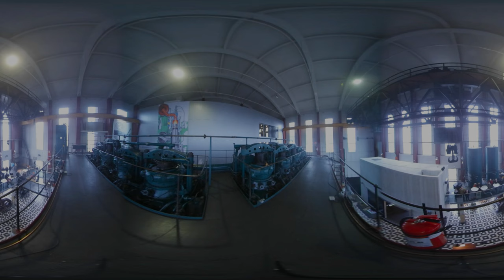DieselHouse 360° VR MotorStart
Oplev motorstarten fra en ny vinkel, med denne 360 graders video.
Du bør bruge Chrome, Youtube app eller lign. moderne webbrowser for at kunne navigere 360 grader rundt. Udvid oplevelsen med Google Cardboard eller andet VR headet.

DieselHouse
Energiporten 8
2450 København SV
DK